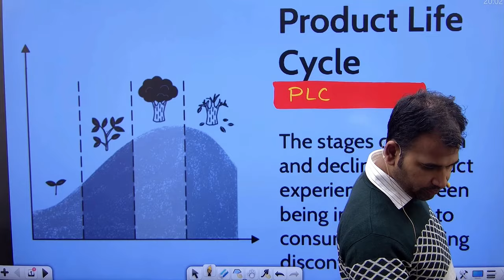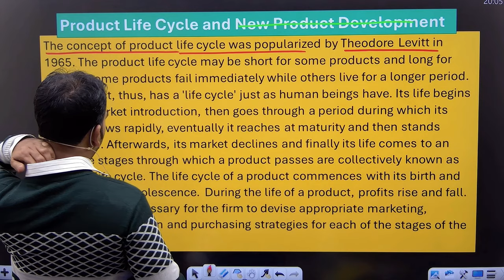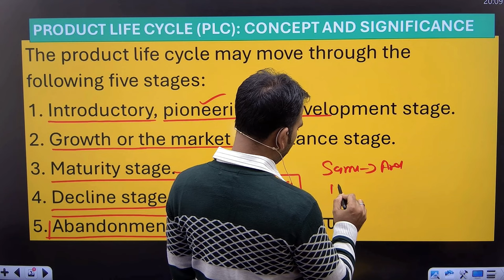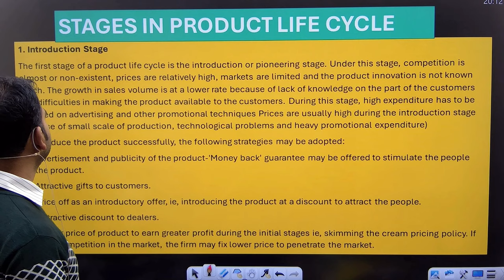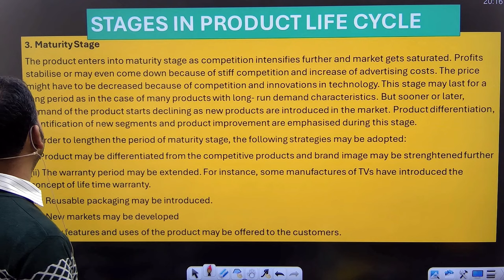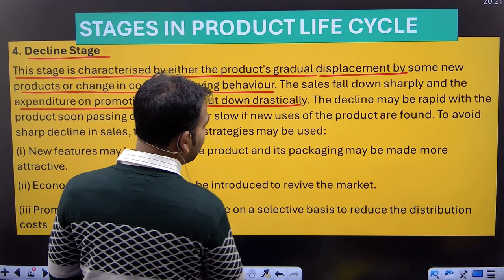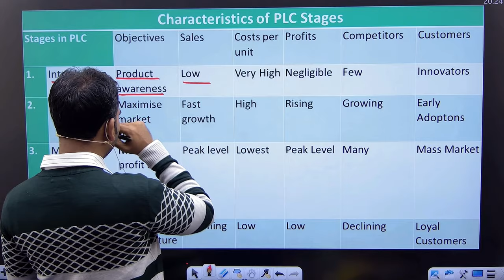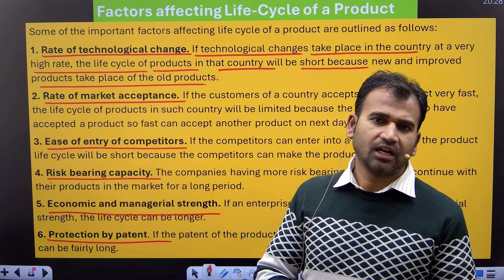principles of marketing class for bcom | product life cycle | b.com 2nd year